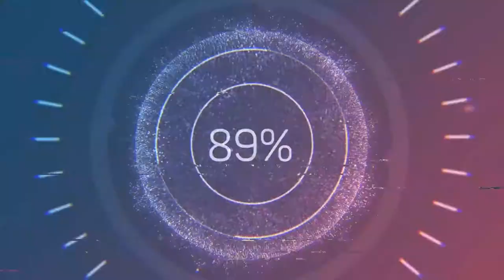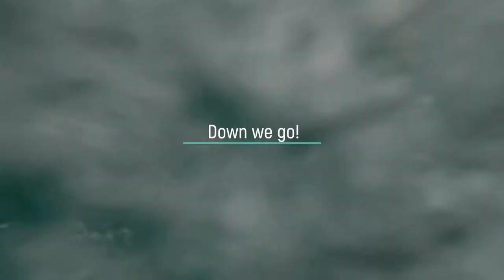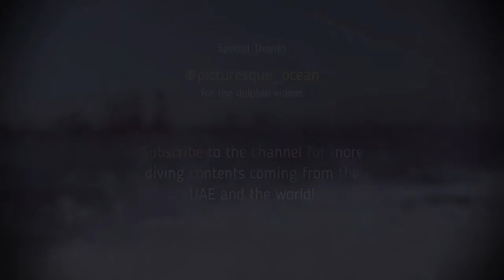The Deco Squad - Diving the Batfish Wreck in Abu Dhabi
We are back diving in the Arabian Gulf!
Batfish Wreck is named for the large batfish normally seen circling above the wreck and following divers around. This wreck is a small tug or supply boat, sitting upright at 13m depth and is about 20 m long. Fully overgrown with oyster shells, sponges, ascidians some hard corals and even some anemones. The wheelhouse is largely intact and can be entered if properly trained to do so. There is usually a large school of silver moonfish in and around the wheelhouse. There are some big Hammour in and around the wreck as well as a Cowtail Ray that has been seen several times. The most impressive view are a group of large batfish, school of trevallies and shoal of queenfish. Shoals of Barracuda are frequent visitors as well.

Shot with:
GoPro Hero 8
PolarPro SwitchBlade 8 macro lens
Kraken Hydra 2500 WRU Macro Edition

Pixel 3 and iPhone 11 Pro on the surface.